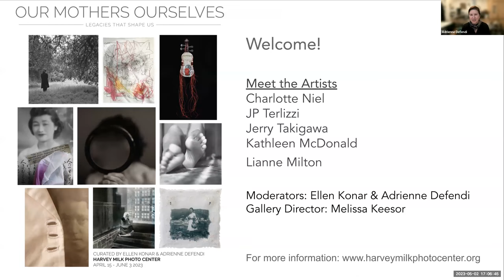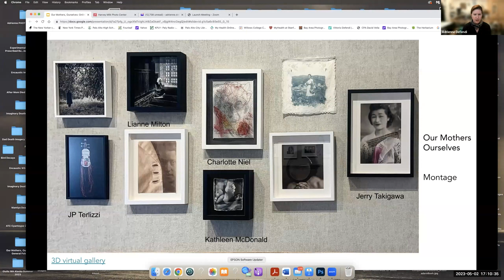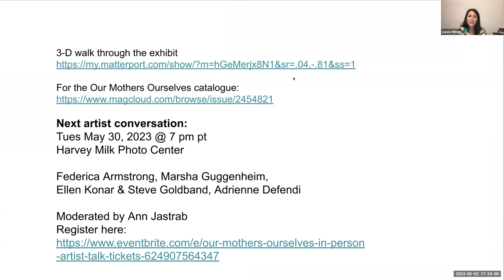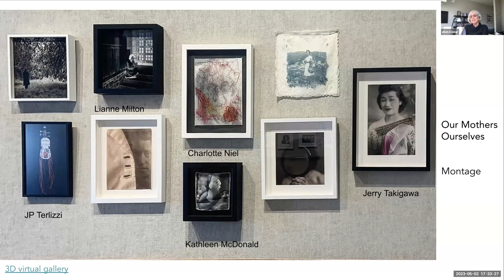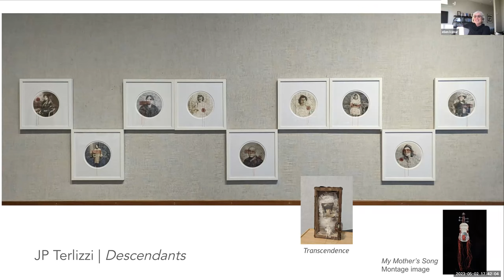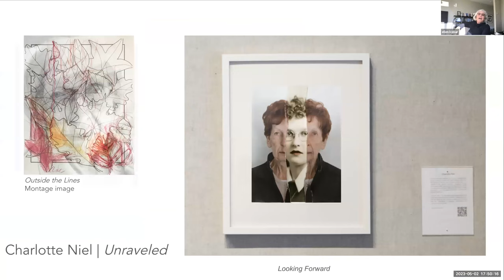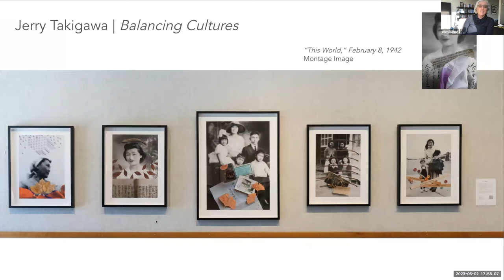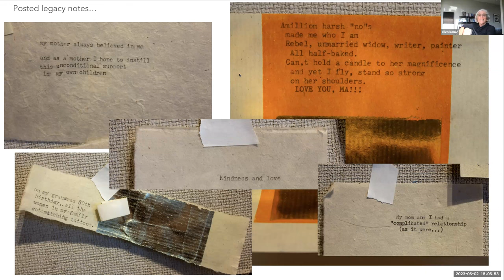Artist Talk - Our Mothers Ourselves - Legacies That Shape Us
Artist Talk featuring JP Terlizzi, Lianne Milton, Charlotte Niel, Kathleen McDonald, Jerry Takigawa.  Five out of ten artists that are taking part in the Our Mothers Ourselves exhibit currently on display at the Harvey Milk Photo Center.  The talk will be moderated by Adrienne Defendi & Ellen Konar.